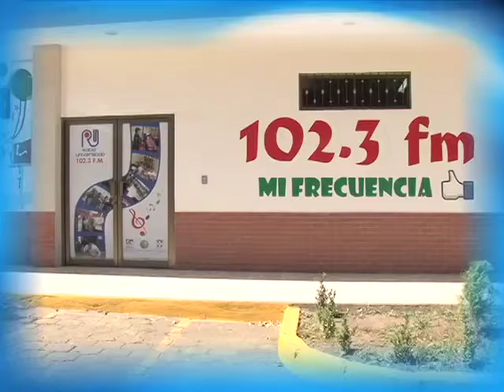SPOT Conexiones Radio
tiene el gusto de compartirles el spot de nuestro programa radial Conexiones Radio, escúchenos todos los martes a las 2 pm en Radio Universidad, en la 102.3 FM